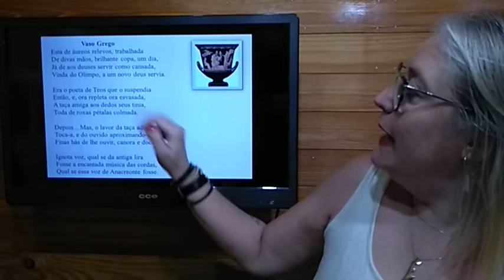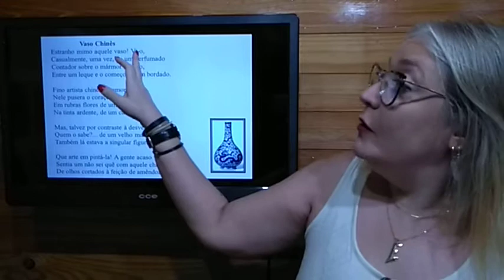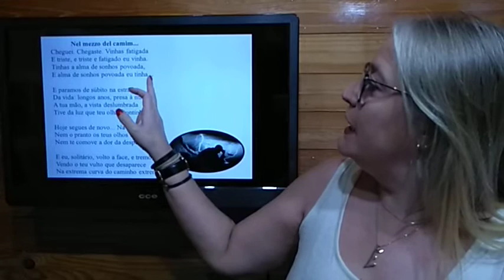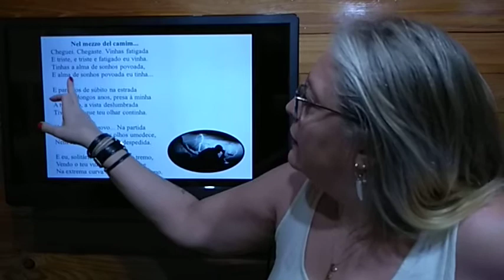ESCRITORES DO PARNASIANISMO (OLAVO BILAC, RAIMUNDO CORREIA E ALBERTO DE OLIVEIRA)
Esta aula, além de resgatar características do Parnasianismo, apresenta os principais escritores parnasianos: Olavo Bilac, Raimundo Correia e Alberto de Oliveira. Analisando ainda alguns dos seus principais poemas.